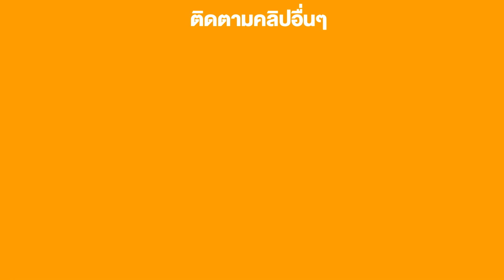Bonsai Station [Senior Station] EP.22 การเสียบกิ่งเพรมน่า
BonsaiStation

epa=SEARCH_BOX